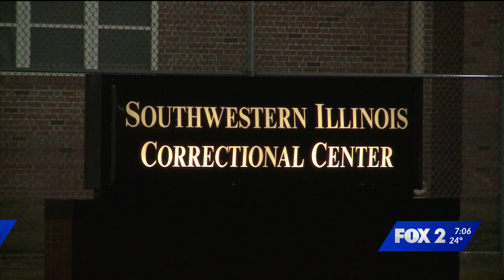Valentine's 2020 Kelley Hoskins